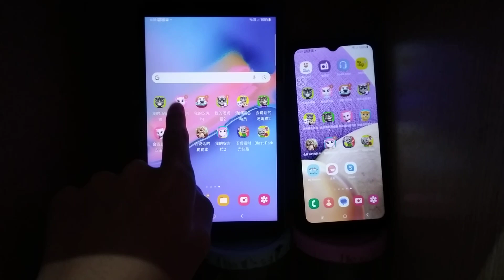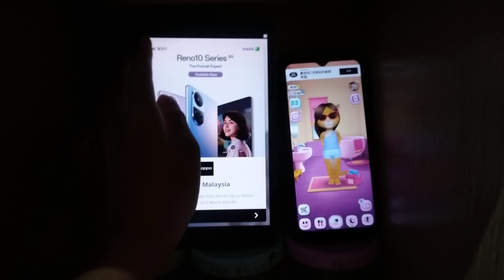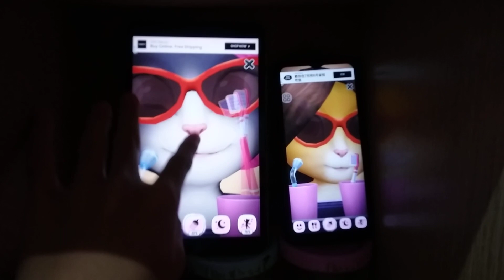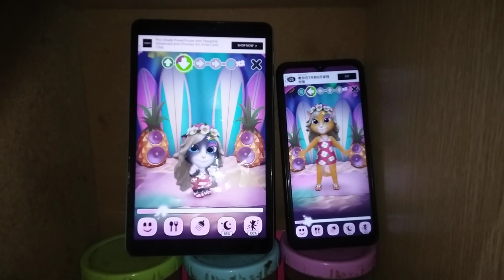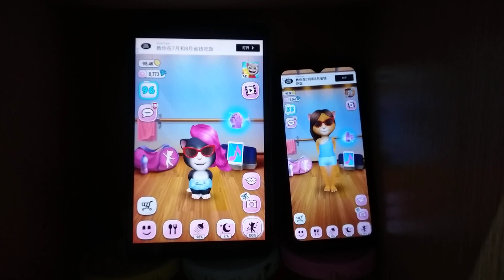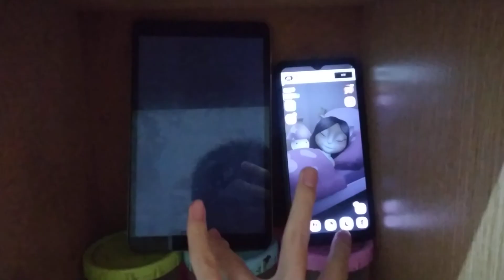My Talking Angela Echo 15620